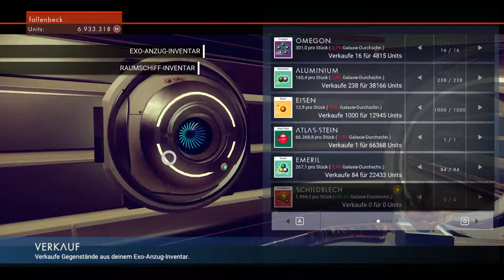re|play | No Man's Sky #092 | Dinge geregelt kriegen (ohne einen Funken Selbstdisziplin)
◊ »No Man's Sky« (Hello Games, 2016)
Open World bzw. Space, nur noch 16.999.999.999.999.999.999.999 Planetenbesuche bis zum Ende dieses Let's Plays!
Wenn ihr vorbeikommt, sagt "Hello".

Ich spiele die PC-Version auf relativ alter Hardware, die nie zum Spielen gebaut wurde. Vielleicht liegt darin auch der Grund, dass ich nicht gut im Zielen bin.